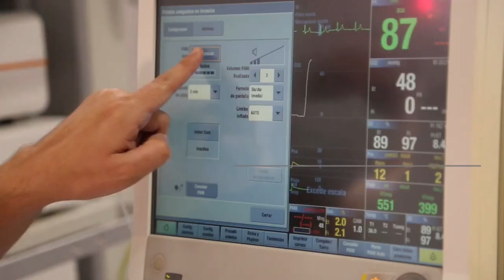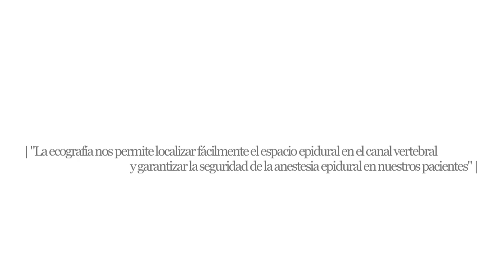Técnicas guiadas por ecografía para anestesia epidural, en CEU UCH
Los profesores de Veterinaria de la CEU UCH José Ignacio Redondo y Jaime Viscasillas colaboran con el Royal Veterinary College, de Reino Unido, para minimizar los posibles riesgos en las intervenciones veterinarias que requieren el uso de anestesia. En este caso, nos explican el desarrollo de nuevas técnicas guiadas por ecografía para garantizar la adecuada aplicación de la anestesia epidural.